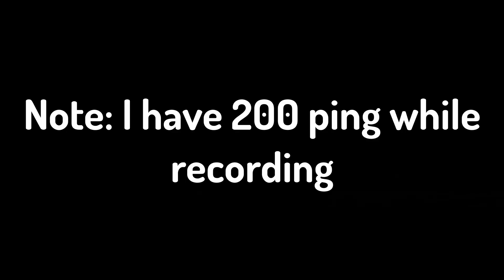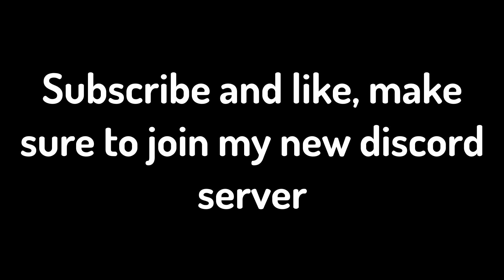Rating Glory Kills Animations PART 2 (LIGHT EDITION) v2 | Combat Warriors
A reuploaded one.  brrr skibidi

Software used:
Recording: Medal

Undertale OST - Once upon a time